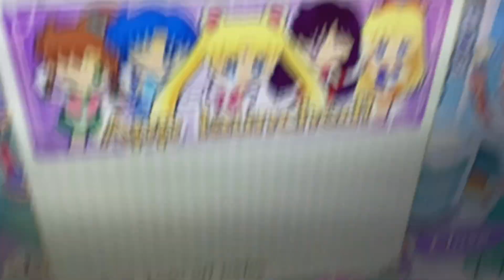Sbg4React: SpongeBob annoys toad during him playing sailor moon gem drops (candy crush sailor moon?)